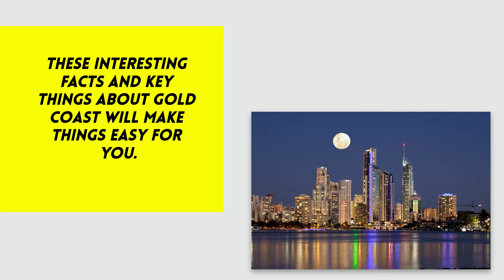Interesting Facts To Know About Gold Coast Moving Guide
Moving to a new city is always challenging. Planning in advance can help you save a lot of time and energy. These interesting facts and key things about Gold Coast will make things easy for you. For the safety of your possessions, book trained removalists Gold Coast and stay relaxed throughout the process. To know more, check out the link shared